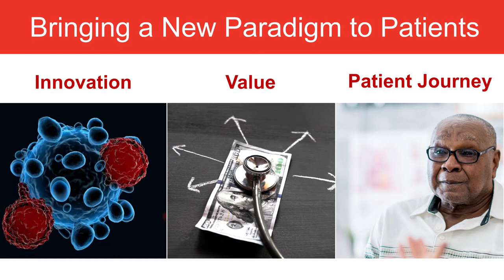Christi Shaw: We need to prove our value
Christi Shaw, SVP & President at Lilly speaking at eyeforpharma Barcelona on how pharma needs to prove its value, and how to do that.